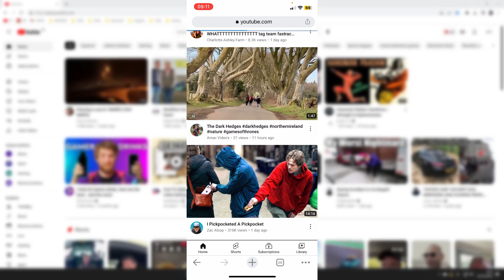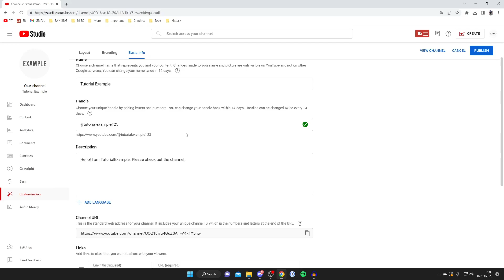How To Change YouTube Handle Name - Mobile & Computer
I show you how to change youtube handle name and how to change handle on youtube in this video.

GuideRealm